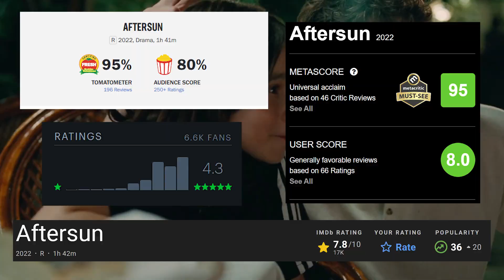Aftersun Review Indonesia - FILM PALING MENYENTUH HATI & TERBAIK 2022❗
Hi Bre!
Review Aftersun oleh Sini Aja akhirnya mengudara! Film Aftersun merupakan film garapan Charlotte Wells yang mengisahkan soal liburan ayah dan anaknya, Calum dan Sophie, yang awalnya tampak bahagia tapi sebenarnya mengandung kepedihan dibaliknya. Seiring dengan tema di film Aftersun soal hubungan emosional antara ayah anak, film ini bisa menohok, menyayat, menyentuh hati bahkan jadi film terbaik 2022 bagi yang menyukainya. Film Aftersun tayang di berbagai festival film internasional dan sekarang sudah bisa dinikmati melalui aplikasi streaming Mubi mulai 18 November 2022.

Aftersun ini dibintangi oleh
1. Paul Mescal sebagai Calum Paterson
2. Frankie Corio sebagai Sophie Paterson
3. Celia Rowlson-Hall sebagai adult Sophie
4. Sally Messham sebagai Belinda
5. Brooklyn Toulson sebagai Michael
6. Spike Fearn sebagai Olly
7. Harry Perdios sebagai Toby
8. Ruby Thompson sebagai Laura
9. Ethan James Smith sebagai Scott
10. Kayleigh Coleman sebagai Jane

Penasaran, bagaimana eksekusi film Aftersun ini?
Makanya, tonton video review film Aftersun oleh Sini Aja sampai habis ya.

Aftersun (2022) Review Film Drama Bahasa Indonesia - FILM PALING MENYENTUH HATI & TERBAIK 2022❗| Sini Aja

Backsound Music
Song: Better Day by Lakey Inspired